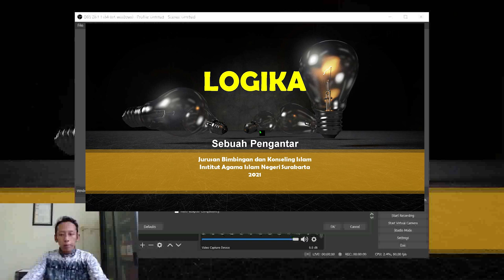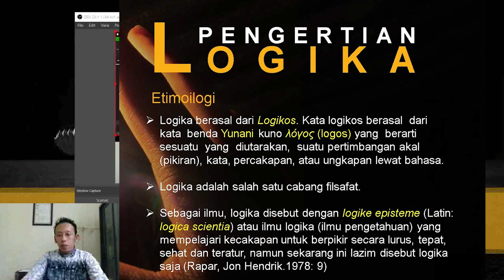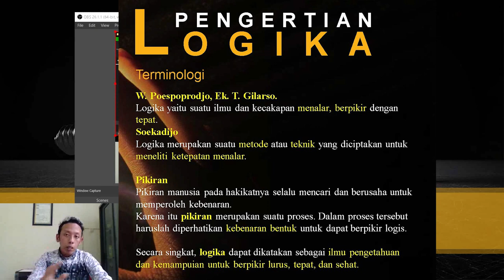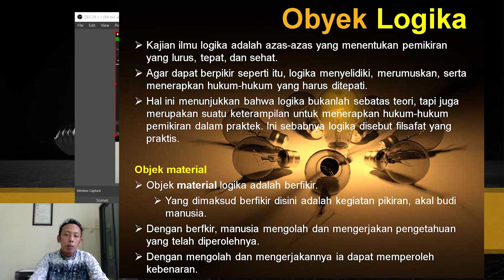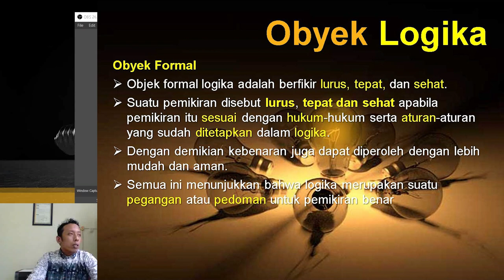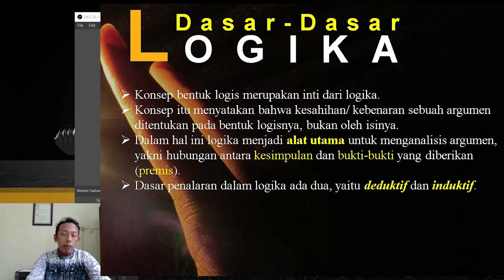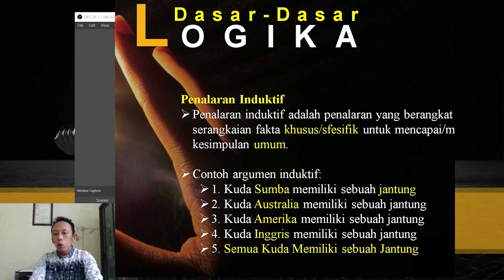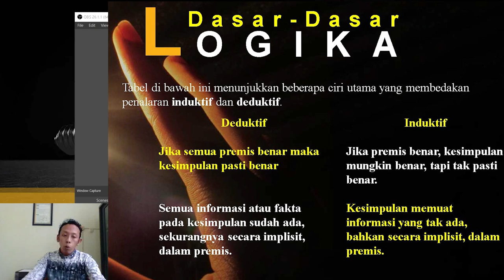Apa Itu Logika ?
Pendahuluan Untuk Materi Logika
Dari Pengertian, Obyek, Peran Logika Sebagai Ilmu dan Cabang Filsafat, sampai Dasar-dasar Logika